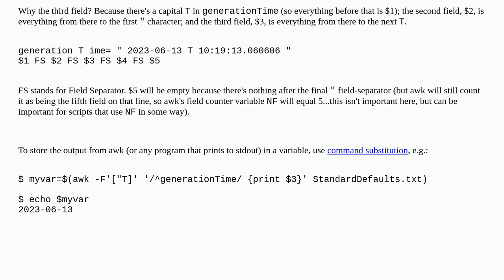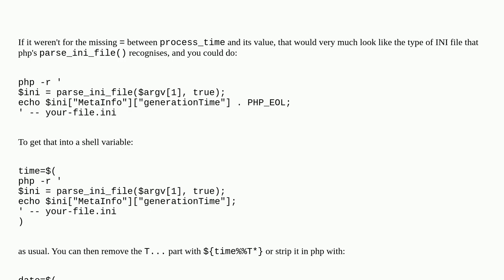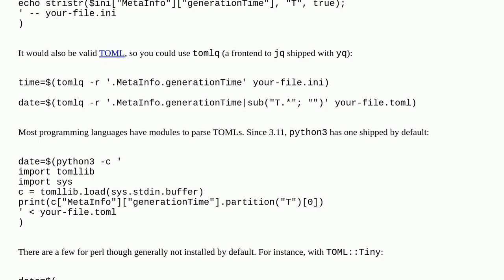Unix: Extract specify date from a file line in shell script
Extract specify date from a file line in shell script

A special thanks goes out to the community

  shell-script shell